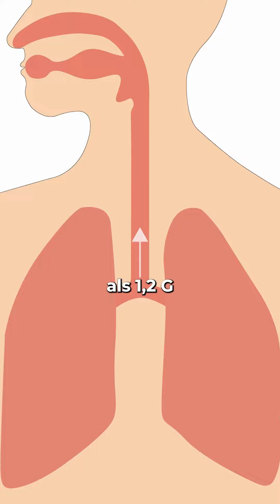Was wiegt 1 Liter Luft?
AIRY-Gründer Peer über einen Lebensmitteleinkauf, 30 Elefanten und die Frage nach dem Gewicht von einem 1 Liter Luft.